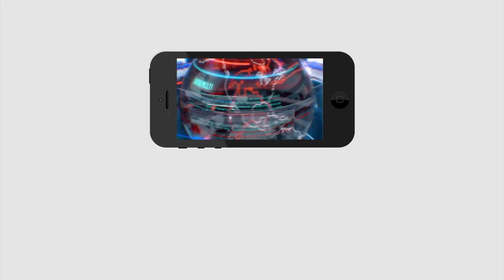Chandrababu Did Make Big Mistake | టీడీపీ పతనానికి.. బాబే పునాధి వేశారా..? | PDTV News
టీడీపీ పతనానికి.. బాబే పునాధి వేశారా..? | Chandrababu Did Make Big Mistake | PDTV News